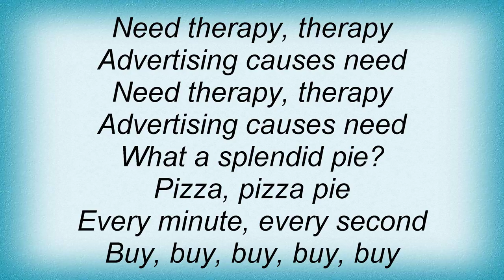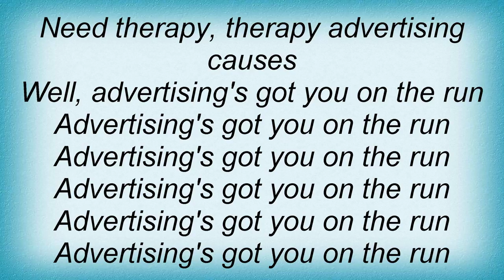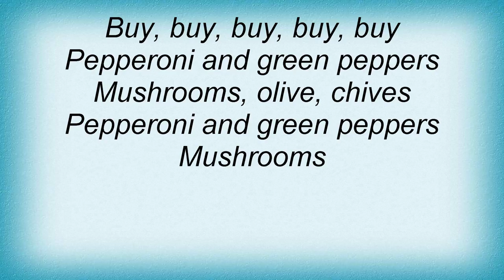System Of A Down - Pizza Pie Lyrics